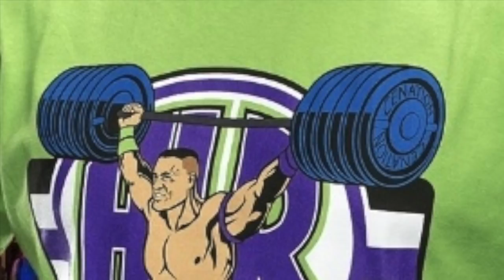Konnan on: how Total Bellas changed John Cena